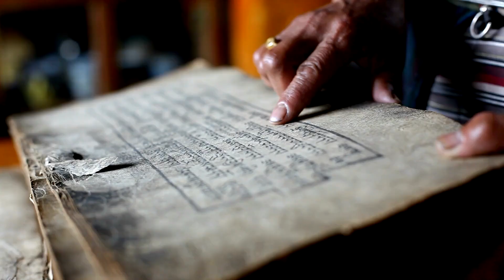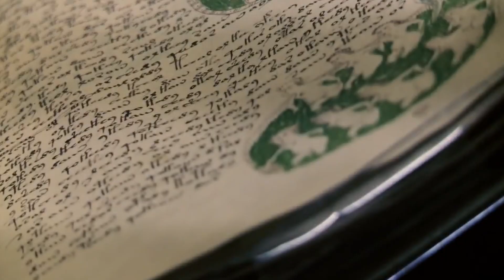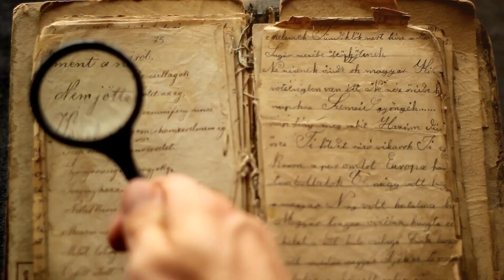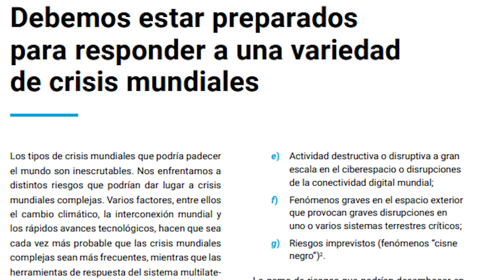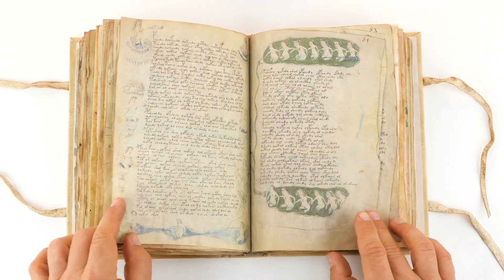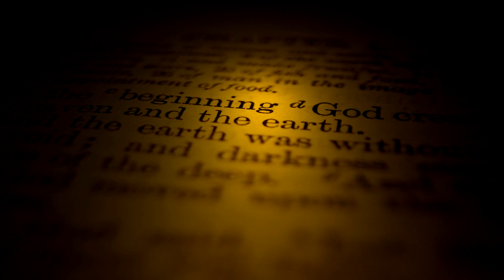EL MANUSCRITO VOYNICH REVELO ALGO ATERRADOR: CARNICERIA HUMANA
Según Gudiño, el manuscrito es una historia de la humanidad, escrita por seres extraterrestres que vinieron a la Tierra hace miles de años. Gudiño cree que el manuscrito contiene información sobre la historia, la cultura y la tecnología de los extraterrestres.
creditos al canal de SERGIO GUDIÑO